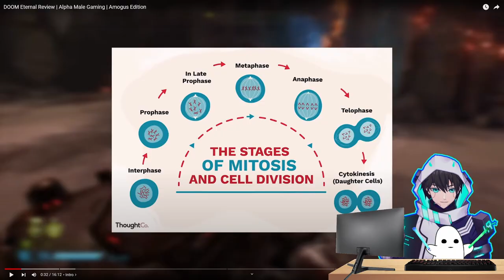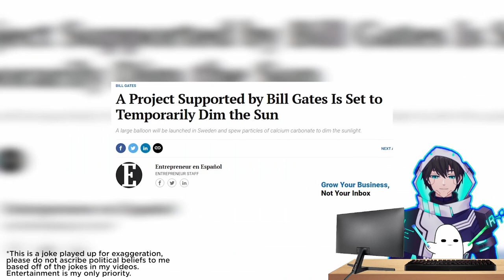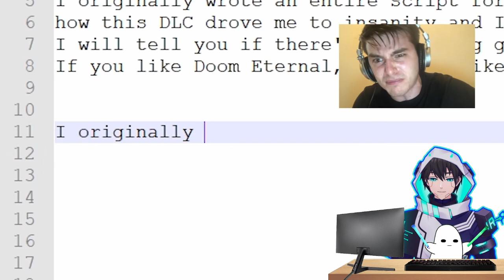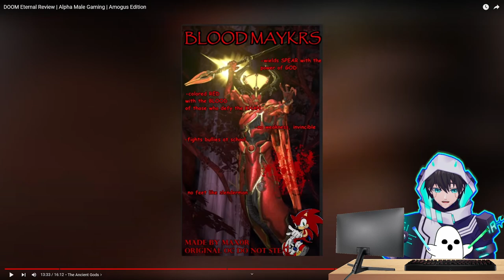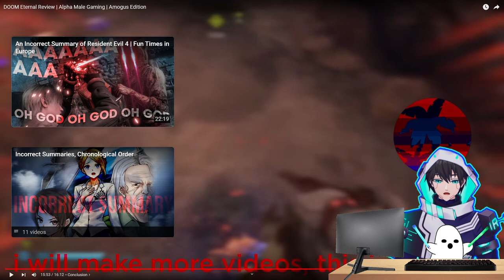VTuber Reacts Max0r: DOOM Eternal Review | Alpha Male Gaming | Amogus Edition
I'm RaveSpecter and we are watching Max0r's video: DOOM Eternal Review | Alpha Male Gaming | Amogus Edition. Share any reaction video ideas you have in the comments. I'm RaveSpecter, a VTuber on YouTube and Twitch. :D

I am so glad a new vid of his come out!

Main Channel This is from his main channel. Share any reaction video ideas you have in the comments. I'm RaveSpecter, a VTuber on YouTube and Twitch. :D